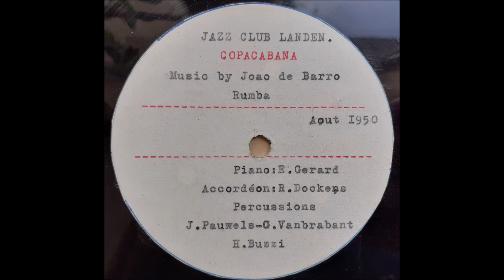E. Gerard, R. Dockens, J. Pauwels, G. Vanbrabant, H. Buzzi - Copacabana (1950)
Belgian
78 RPM Jazz Club Landen record - none (Presumably side B)
Presumably side A is "On the sunny side of the street"